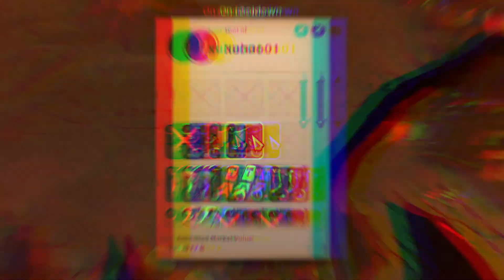CURSE is still NOT nerfed on Albion Online